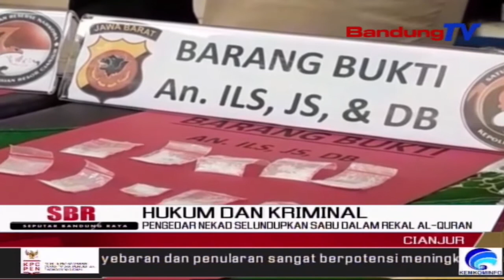Pengedar Nekad Selundupkan Sabu Dalam Rekal Al-Quran | SBR | BANDUNGTV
SBR | BANDUNGTV | FARHAT MUMTAZ | Moment Ramadhan malah dijadikan kesempatan oleh pelaku pengedar narkoba, yang nekad selundupkan sabu dalam rekal Al-qur'an. Sabu tersebut dipesan oleh seorang napi, yang tengah mendekam di lapas kelas dua B Cianjur.